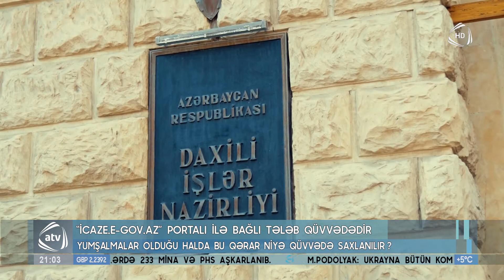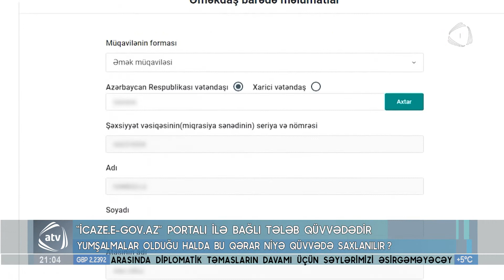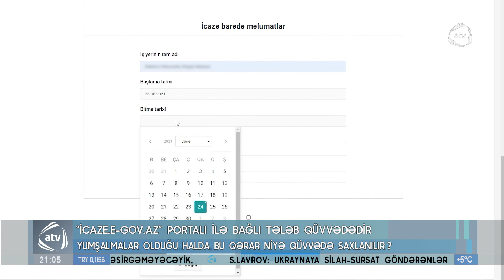Yumşalmalar olduğu halda bu qərar niyə qüvvədə saxlanlır ?